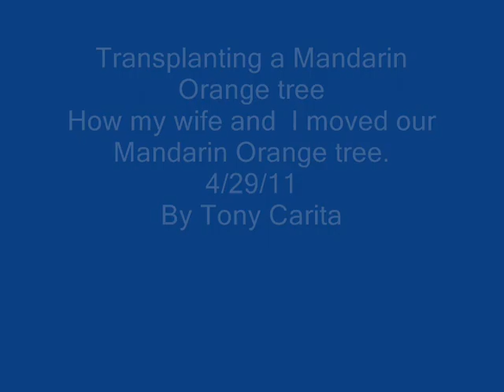How to move a Dwaf Mandarin Orange tree (Florida)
Our next-door neighbor gave us a nice 6 year old Mandarin Orange tree. But we had to moving from her yard to ours. In fear of killing it I read up on how to move it, there were many different explanations . I used some of the info and decided to move. I was able to keep the root ball intact and I believe I got all the roots in the ball.  So far the moving of the tree seems to have no effect on the little guy!
What I read and thought made sense.  Don't cut the branches back.  Energy will go to making new branches instead of making new roots. Move it in the spring not the fall. Orange trees grow all season long so with or with out fruit I think it's ok to move.
Putting it in shock while cold weather is nipping at it does not make sense to me.  I found that if you take a large root ball you may not put the tree into shock. I only saw one  finger size root that stuck out past the root ball, all the rest were in the ball. So far after a week it still looks like it's never been moved. I'll give an update in a few weeks.